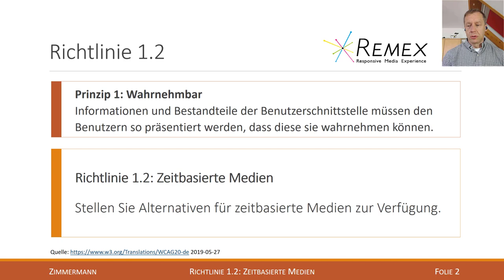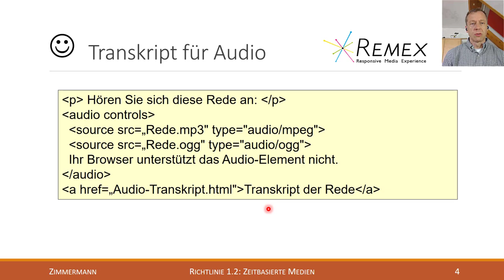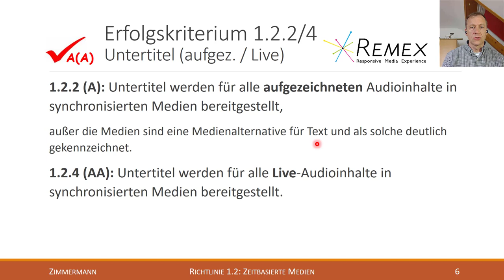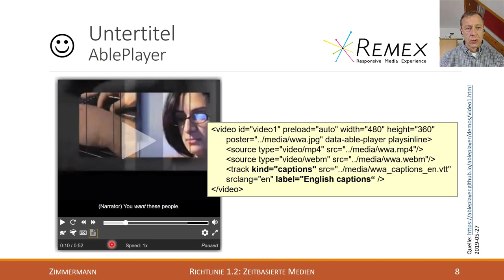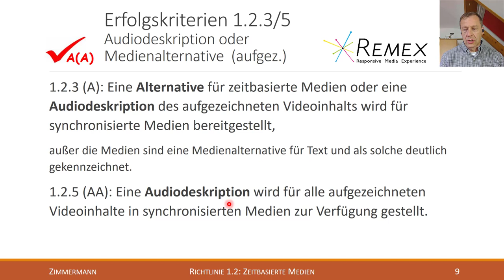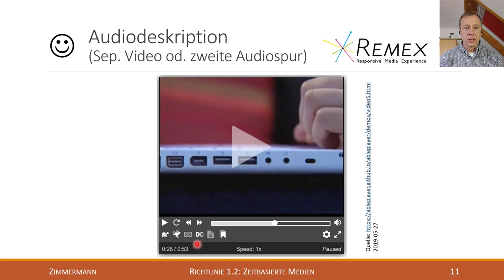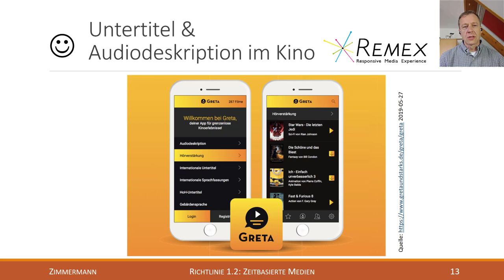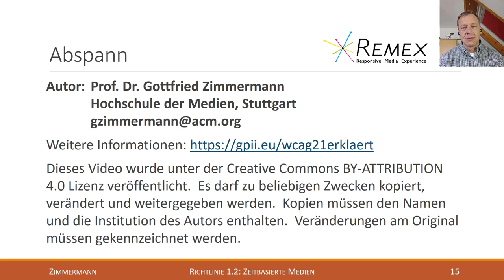WCAG 2.1 Richtlinie 1.2 A+AA: Zeitbasierte Medien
Erklärung der Richtlinie 1.2 der Web Content Accessibility Guidelines 2.1 (Level A-AA):
* (A) Erfolgskriterium 1.2.1 Reine Audio- und Videoinhalte (aufgezeichnet)
* (A/AA) Erfolgskriterium 1.2.2/4 Untertitel (aufgez. / Live)
* (A/AA) Erfolgskriterien 1.2.3/5 Audiodeskription oder Medienalternative (aufgez.)